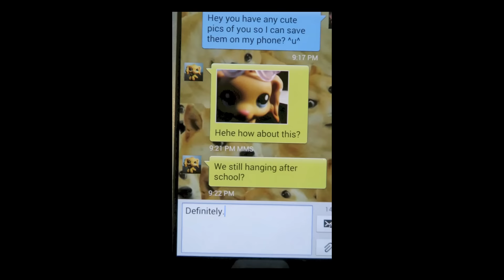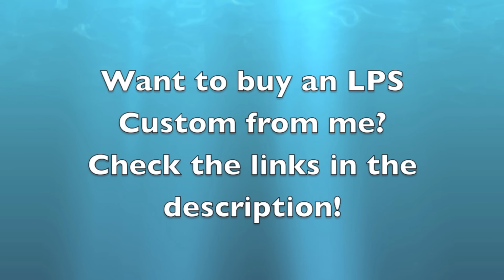Littlest Pet Shop: Dograssi (Episode 1: First Day of School)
Thank you guys all so much for 2k subs (almost 3k!) I can't even begin to describe how happy this makes me. I really hope you guys enjoy this series as much as I enjoyed making it! I love you all!!! ^u^

Undertale is a great game and I really do highly recommend it, you can get a copy

All tracks on this video that are from the game Undertale, I was given permission by the creator to monetize my videos with Undertale music in it.

All sound effects belong to me or were found on freesound.org and are free for me to use.